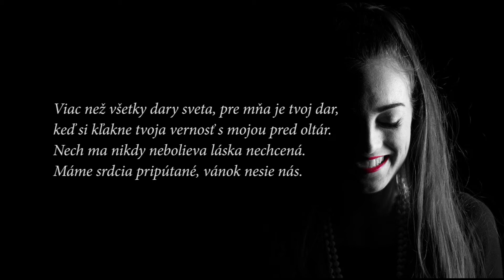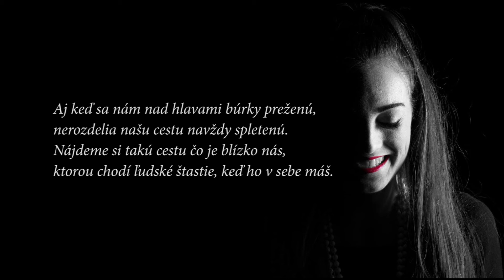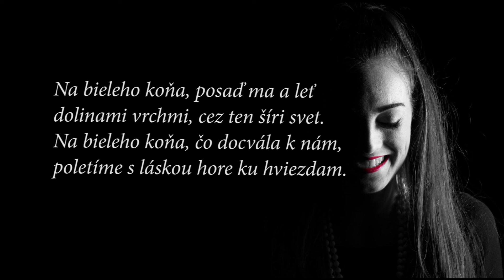Na bieleho koňa - text (Kristína)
Spev: Mária Schindlerová